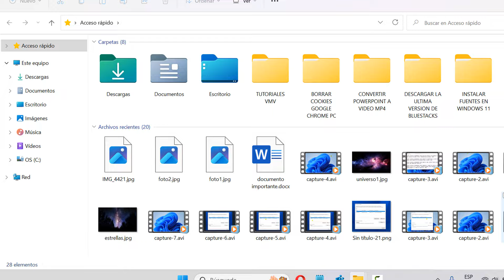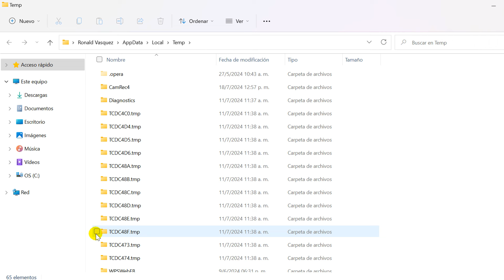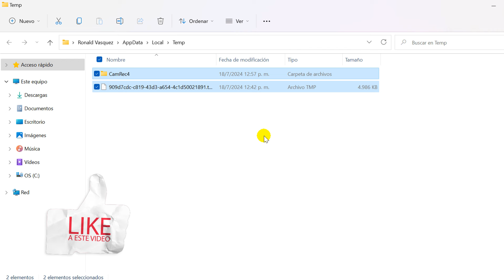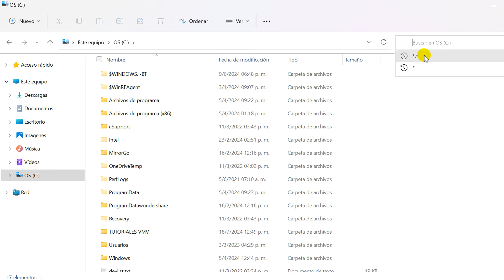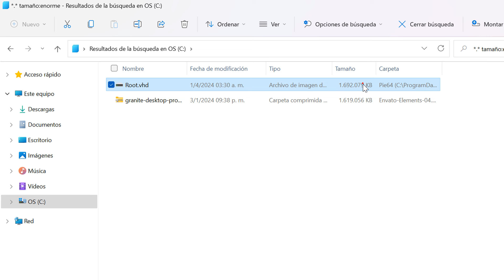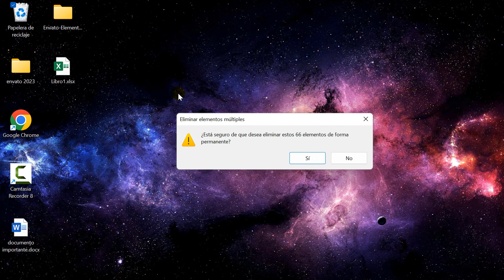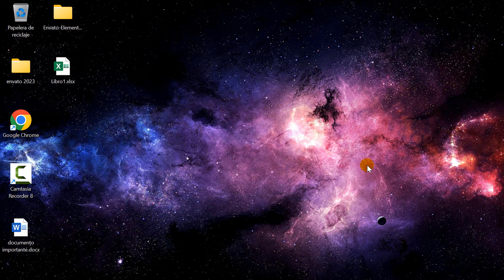Como Liberar Espacio en mi PC con Windows 11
Aprenderás como liberar espacio en tu pc con Windows 11, podrás liberar espacio en tu pc o laptop en Windows 11 (unidad C).